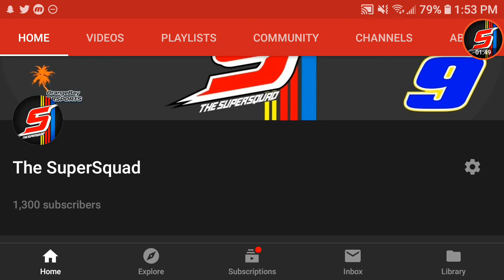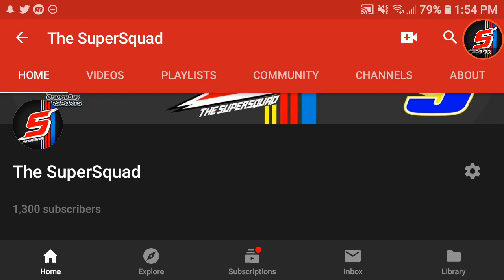THANK YOU FOR 1,300 SUBSCRIBERS!!!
Hey what's up guys?! Do you like NASCAR? If you do then this is the place for you! I do gameplays, stop motions, race reviews, paint scheme reveals, vlogs, memes, and more!!! Hope you enjoy the channel! New Content everyday! And I usually upload 2-3 times a day!